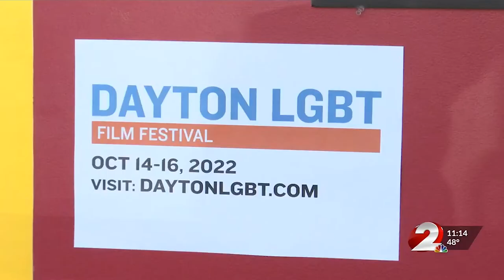WDTN: Former Wright State professor premieres new movie at The Neon